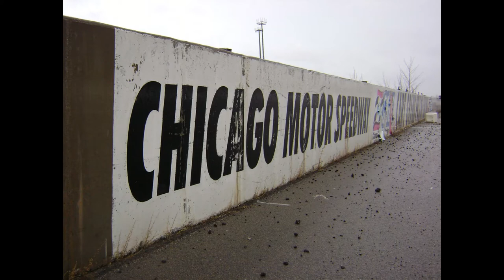[READ DESCRIPTION] Forgotten NASCAR tracks with unsettling music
This is just a little experiment based on some videos I've watched recently.

North Wilkesboro is not so forgotten now! YAY!

The song is Giygas Intro from Earthbound

VIDEO DESCRIPTION:
Images of abandoned circuits show up:
1. Flemington Speedway (Shows a dirt race going on, photo from the grandstands)
2. Chicago Motor Speedway (Shows an outside wall with an old sign with the name of the track peeling off)
3. Nazareth Speedway (Again an outside wall with an old paint sign with the name of the circuit peeling off)
4. Columbia Speedway (An airplane shot in black and white of the track, with little as hell pit lane lol)
5. Riverside International Raceway (A shot far away from the cars, showing a classic race on the esses section)
6. Occoneechee Speedway (Picture showing a rotting old 60s car in the forest land that the track is now)
7. Rockingham Speedway (A picture from the stands showing an empty track at day)
8. North Wilkesboro Speedway (The classic, showing the start/finish line with the track name)
END OF VIDEO DESCRIPTION

THUMBNAIL DESCRIPTION:
The photo of North Wilkesboro Speedway